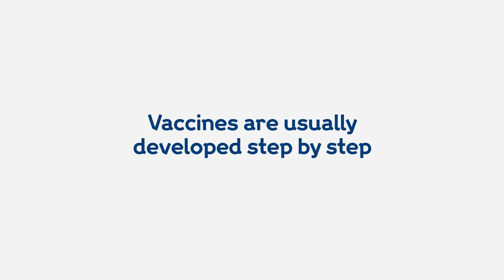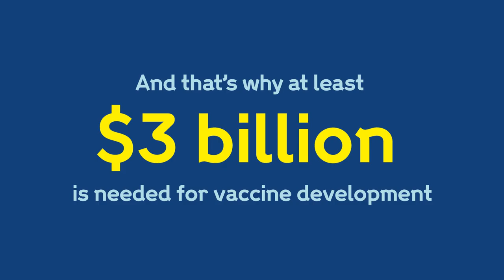COVID-19 VACCINE ROLLOUT BEGINS, HOW SAFE? | EP10